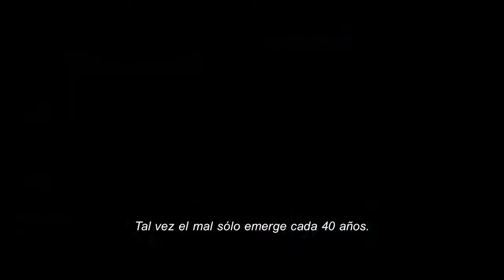AMITYVILLE: EL DESPERTAR | Tráiler Oficial Sub.Español (2017)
Una madre soltera se muda con sus tres hijos a una casa encantada sin saber acerca de su sangriento pasado.

Créditos y reparto

Actores: Jennifer Jason Leigh, Bella Thorne, Cameron Monaghan , Thomas Mann , Jennifer Morrison, Kurtwood Smith, Mckenna Grace.

Directores: Franck Khalfoun.

Guión: Tyler Hassard, Franck Khalfoun.